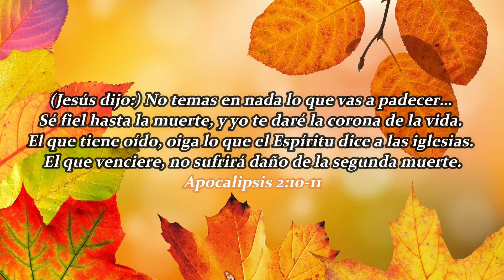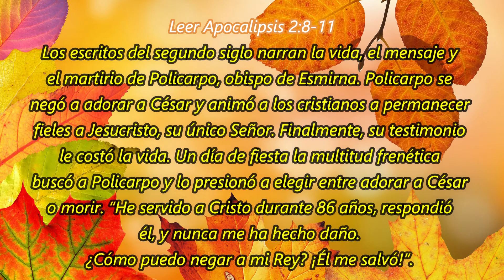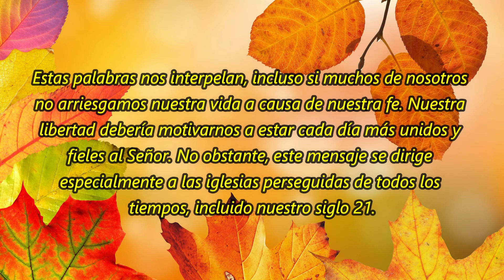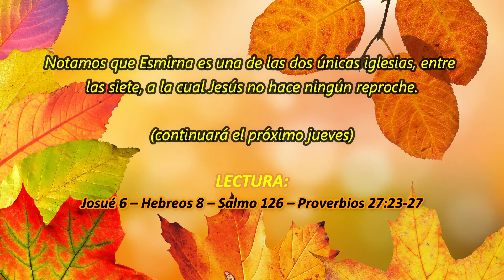Cartas a las iglesias: Esmirna (2) | La Buena Semilla 2022 | 17 DE NOVIEMBRE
Un texto bíblico y una corta meditación te acompañarán en la jornada de hoy 17 DE NOVIEMBRE 2022. BENDICIONES.
TEXTO:
Cartas a las iglesias: Esmirna (2)
Leer Apocalipsis 2:8-11
Los escritos del segundo siglo narran la vida, el mensaje y el martirio de Policarpo, obispo de Esmirna. Policarpo se negó a adorar a César y animó a los cristianos a permanecer fieles a Jesucristo, su único Señor. Finalmente, su testimonio le costó la vida. Un día de fiesta la multitud frenética buscó a Policarpo y lo presionó a elegir entre adorar a César o morir. “He servido a Cristo durante 86 años, respondió él, y nunca me ha hecho daño. ¿Cómo puedo negar a mi Rey? ¡Él me salvó!”. Estas palabras avivaron la ira de la multitud que recogió leña para quemarlo. Antes de morir, Policarpo oró a Dios: “Te agradezco, a ti que en tu misericordia me hallaste digno de vivir este día y esta hora para que yo forme parte de los mártires…”.

Este hecho nos ayuda a comprender el mensaje de Jesús a la iglesia de Esmirna: “No temas en nada lo que vas a padecer”. Jesús se ocupa totalmente de los que sufren por él, y los anima: “Sé fiel hasta la muerte, y yo te daré la corona de la vida”.

Estas palabras nos interpelan, incluso si muchos de nosotros no arriesgamos nuestra vida a causa de nuestra fe. Nuestra libertad debería motivarnos a estar cada día más unidos y fieles al Señor. No obstante, este mensaje se dirige especialmente a las iglesias perseguidas de todos los tiempos, incluido nuestro siglo 21. Notamos que Esmirna es una de las dos únicas iglesias, entre las siete, a la cual Jesús no hace ningún reproche.

(continuará el próximo jueves)
Josué 6 – Hebreos 8 – Salmo 126 – Proverbios 27:23-27